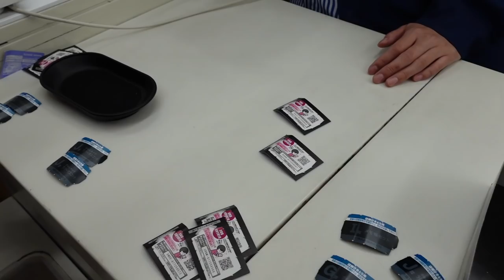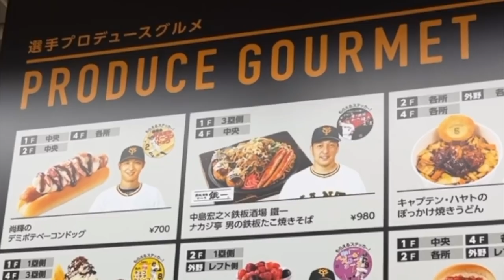JAPANESE LOTTERY, CRANE GAMES, AND BASEBALL!!!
Hey everybody!!!  Today is a family fun day with a few new experiences.  We are try to win the Nezuko figure from the re-released Demon Slayer lottery, test our skills on a few arcade games, and enjoy our first Japanese Baseball game :-)